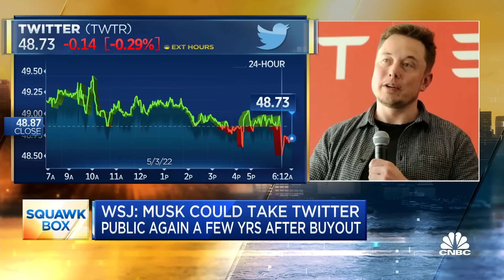Elon Musk could take Twitter public again a few years after buyout: WSJ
Elon Musk has told potential Twitter investors that he can return the social media company to public ownership in as little as three years after buying it, according to the Wall Street Journal.